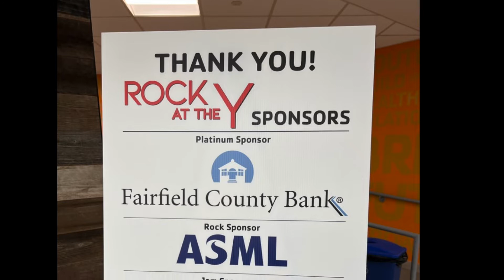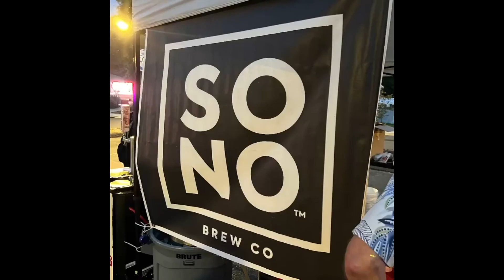Non Profit Spotlight Ep 26 - Rock At The Y 2022 with Scott Person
Fairfield County Talk Radio putting a spotlight on the Riverbrook Regional YMCA "ROCK at the Y" Event with the Tom Petty Project. Proceeds help give the community even more opportunity at this amazing recently renovated facility.

The Riverbrook Regional YMCA has been an integral part of the fabric of our community for over 40 years. The seeds of the Y were planted in 1956 with the Wilton Kiwanis Club’s purchase of the property that would become the home of the Y less than 20 years later. The Riverbrook Regional YMCA was officially chartered in 1972 when the first phase of the main building was completed.